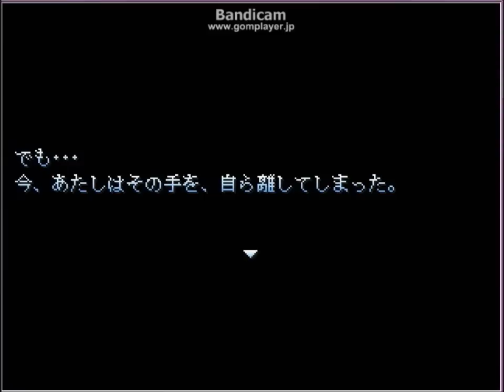ひとりごとしながらプレイ 【カノウセイ 実況】3-1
どうも！サトミです(●´mn`)

最後の「3-1へ続く！」ていうの間違いです！
「3-2へ続く！」て書きたかったんですm(＿＿)m

愛しの加奈ちゃんが危ない！
こんなときどうする・・・？

そんなの簡単だ(`・Д・´)
命を懸けてでも護る！これこそがヒーローの証しさっ！ｗ